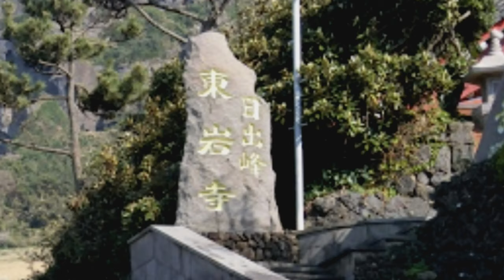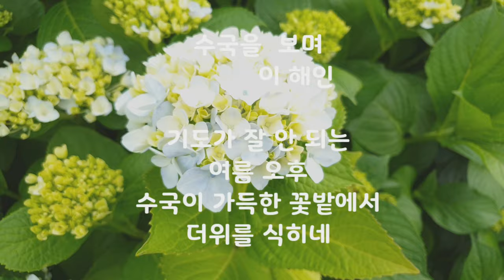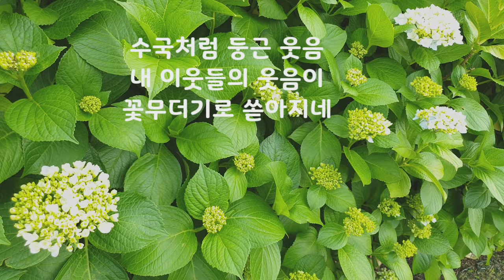[시와음악] 제주 성산 일출봉 동암사에 핀 수국| 박지윤-하늘색꿈| 이해인-수국을보며| 성산일출봉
수국을 보며 /이해인

기도가 잘 안 되는
여름 오후
수국이 가득한 꽃밭에서
더위를 식히네

꽃잎마다
하늘이 보이고
구름이 흐르고
잎새마다
물 흐르는 소리

각박한 세상에도
서로 가까이 손 내밀며
원을 이루어 하나 되는 꽃

혼자서 여름을 앓던
내 안에도 오늘은
푸르디푸른
한 다발의  희망이 피네

수국처럼 둥근 웃음
내 이웃들의 웃음이
꽃무더기로 쏟아지네
ㅡㅡㅡㅡㅡㅡㅡㅡㅡㅡㅡㅡㅡㅡㅡ
성산일출봉 아래 자리잡은
동암사 돌담아래로 분홍빛의
수국이 예뻤다
ㅡㅡ*